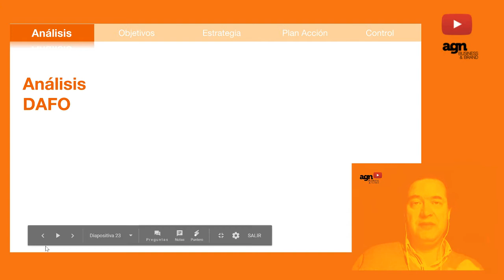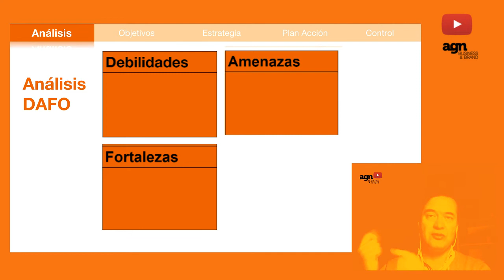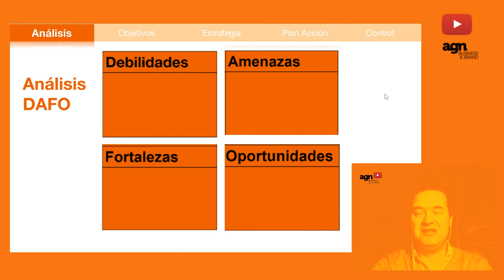🔺 Cómo hacer un DAFO 🔺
En breve os explicamos cómo hacer un DAFO, dentro de  el análisis de mercado y posibilidades para nuestro proyecto, negocio o plan, el DAFo nos ayudará a tomar las decisiones correctas para lanzar o relanzar nuestro producto o proyecto.